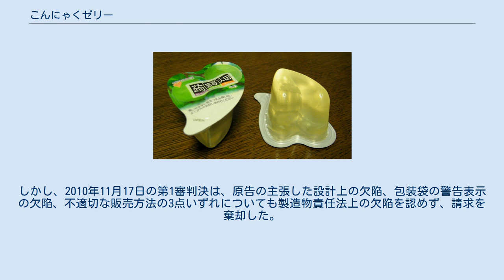こんにゃくゼリー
こんにゃくゼリーは、ゲル化剤としてゼラチンの代わりにコンニャクの粉末、または精製された食物繊維を果汁等に混ぜて固めた弾力に富むゲル状の生菓子である。
 こんにゃくゼリー コンニャクを用いることにより、通常ゼリーと呼称される壊れやすいゲル状の食品やキャンディではなく、弾力の強い食感が特徴の生菓子。
ゼラチンや寒天を追加することもある。
食物繊維が多いコンニャクの特徴に着目したものであり、牛由来のゼラチン（狂牛病感染の可能性が否定されていない）を原料としたゼリーに比べて、健康やダイエットによいと宣伝されている。
 主成分であるグルコマンナンを水に溶解させる。
風味の調整のために、糖類、果汁、香料等を共に溶解し、必要に応じ、pHの調整を行う。
 得られた溶解液を容器に充填する。
 溶解液を冷却し凝固させる。
 ゼラチンのものに比べて弾力性が高く、口腔内の温度でも溶解しないため誤嚥しやすく、咀嚼力の弱い幼児や老人が噛まずに飲み込んだ場合、最悪喉に詰まらせ窒息死する恐れも指摘される。
容器から直接に食べるため、吸気と一緒に咽頭や喉頭に嵌頓することも、窒息事故の原因と推定されている。
 実際に死亡事故も発生しているため、欧州連合では2003年からゼリー菓子の材料にこんにゃくを使用することを禁止しており、韓国やアメリカ合衆国でもこれに追随する形で、販売の禁止または事実上の流通停止を行っている。
 日本では、一口ずつ噛み切って食べるようにパッケージへの記載や、グルコマンナン濃度の低下など物性や形状等の工夫がはかられているが、国民生活センターによると、1995年から2008年までの間に22件の死亡事故が発生しているとされ、このことが2007年から2008年にかけて報道された際には大きな社会的関心を集めた。
国会やマスメディアがこの問題を取り上げ菓子メーカーの企業責任を厳しく追及し、日本でも海外のようにこんにゃくゼリーを全面的に禁止すべきであるという意見も出され、社民党の福島みずほ党首と近藤正道参院議員からはこんにゃくゼリーの製造・輸入・販売の即時禁止と企業への責任追及と自主回収要求する「申し入れ」が野田聖子消費者行政担当大臣に要求された。
こんにゃくゼリー最大手であるマンナンライフは対策を取るために一時生産を停止し、後に生産を再開する際にも警告文を大きく表示するなどの対応を迫られたほか、同業他社も同様の対策を取ることになった。
 こんにゃくゼリーの全面禁止がスムーズに進んだ世界各国とは違い、日本の世論は賛否に分かれた。
日本はこんにゃくが食品として流通する国としてこんにゃくゼリーに親しんでいる背景もあり、前述のように日本において菓子メーカーの責任が関心を集めた際には、こんにゃくゼリーの販売中止に反発するインターネット上の署名運動もまた1か月間で2万7000筆を集めるなど、菓子メーカーへのバッシングに対する反発や同情の声も寄せられた。
 13年間で22件という死亡件数は、「餅」「ご飯」「パン」などを喉に詰まらせ窒息死する事故の件数と比較すると極めて少なく、毎年4,000件以上にもなる食品による窒息死亡事故のうち平均1.7人程度（0.04%）を占めているに過ぎないため、こんにゃくゼリーだけを問題視することには異論もある。
 後に、内閣府の食品安全委員会が特定の食品類を1億回口に入れた場合に窒息死する頻度を推計したところ、こんにゃくゼリーによる死亡リスクは0.16〜0.33人とされ、飴類（1.0〜2.7人）と同程度としつつも、ワースト1位の餅（6.8〜7.6人）と4位のパン（0.25人）の間に位置する危険度があるという結果を発表している。
 死亡事故のみならず軽症や中等症で済んだ事故を含めた統計では、こんにゃくゼリーによる事故が窒息事故全体に占める件数は更に少ないものとなるが、それは逆に言えば、いざ喉に詰まらせた場合に軽傷で済んでいる者が少なく死亡率が高いという解釈もできる。
 消費者庁は、こんにゃくゼリーを喉に詰まらせた場合の重症率を85.7%（7件中6人）と算出し、2位のしらたき・糸こんにゃく（71.4%、7件中5人）を上回り、カステラやヨーグルトと同程度の重症率でしかない餅（54.7%、406件中222人）よりも、はるかに危険な食べ物であるという見解を発表しているが、この統計の手法を疑問視する意見もある。
 こんにゃくゼリーの危険性が報道によって周知され対策が行われていた2008年7月にも、1歳9か月の幼児に祖母が警告文を読まず、報道でも危...